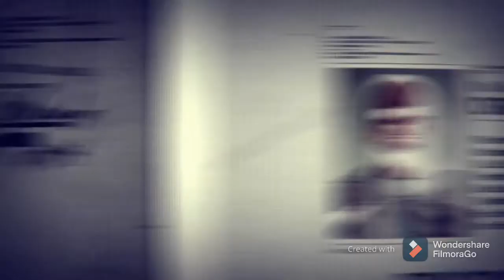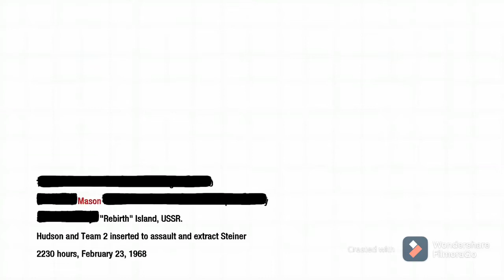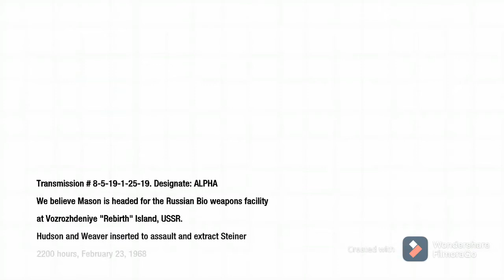call of duty black ops episode 11 (walkthrough xbox 1 gameplay)